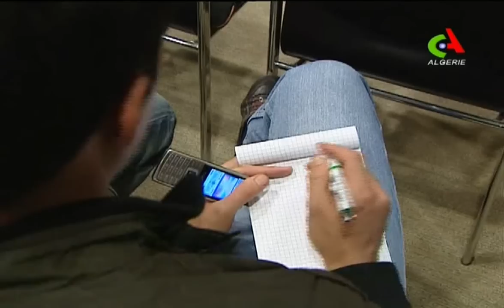Derrin Smith - Canal Algérie TV News11.14.2011